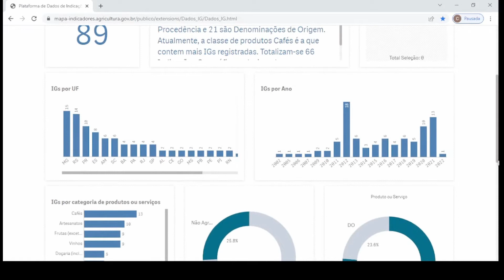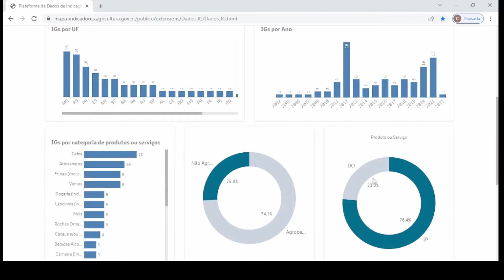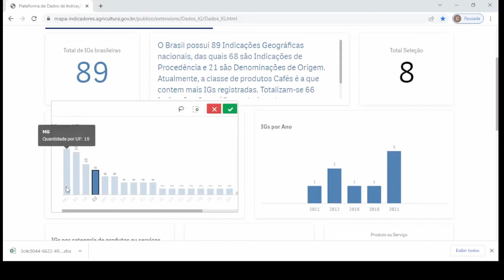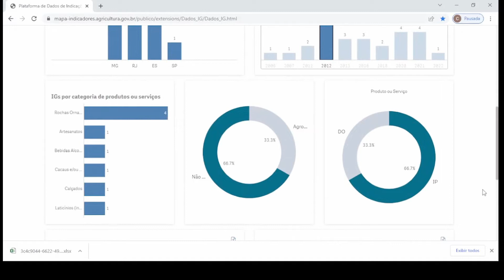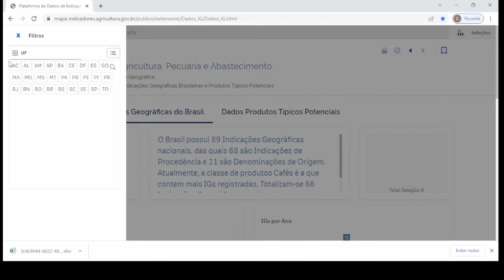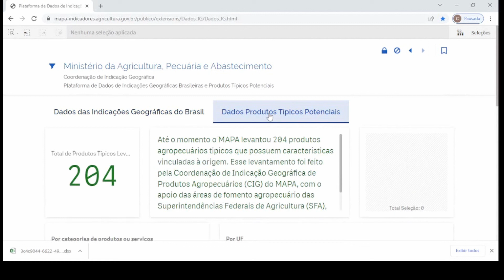Plataforma de Dados de Indicações Geográficas Brasileiras e Produtos Típicos Potenciais